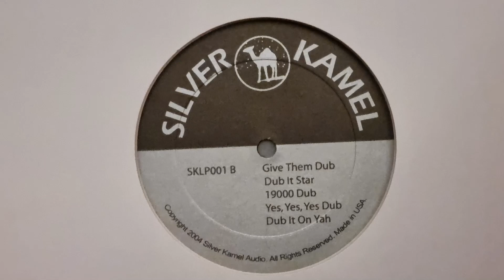Dub It Star - Ranking Dread In Dub / Roots Radics (Mix by Scientist)